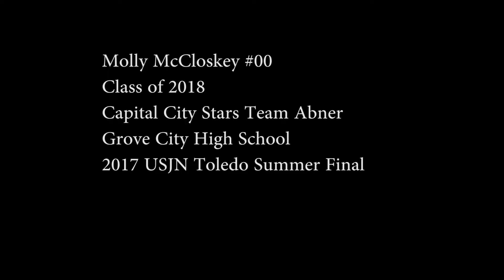Molly McCloskey #00 Capital City Stars Toledo Summer Final